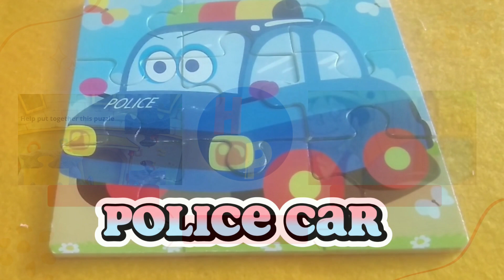POLICE CAR PUZZLES - Brain Exercises - Puzzle game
Puzzle game merupakan salah satu jenis permainan misteri yang membutuhkan koordinasi antara mata dan tangan serta daya ingat otak (Brain Exercises) yang membuahkan kosentrasi dan fokus saat menyelesaikannya. Melalui puzzle game,anak akan dilatih untuk menghubungkan apa yang dilihat oleh mata, lalu direspon oleh tangan dengan menyusunnya.
Selain menyenangkan,puzzle game mampu mengasah beragam kemampuan anak dikarenakan memainkannya memerlukan konsentrasi dan kesabaran. Dalam melakukan permainan ini, anak akan dilatih untuk mengingat sebuah bentuk gambar, kemudian membongkar, dan menyusunnya kembali dengan tepat.
Berikut ini saya share video POLICE CAR PUZZLES - Brain Exercises - Puzzle game,yang berisikan menyusun dan merangkai puzzle untuk dijadikan satu bentuk utuh mobil polisi (Police Car) dan juga mengajarkan daya ingat dan respon daya tangkap otak pada saat menyusun puzzle nya,serta berisi edukasi anak bahasa inggris,semoga bisa membantu dan bermanfaat.

Puzzle game
Brain Exercises
Ide Konten Anak
Ide konten edukasi
edukasi anak bahasa inggris
puzzle anak
puzzle games
Puzzle anak kayu
Konten puzzle anak
Youtube video
puzzle anak 1th
puzzle anak 2th
puzzle anak 5th
puzzle anak sd